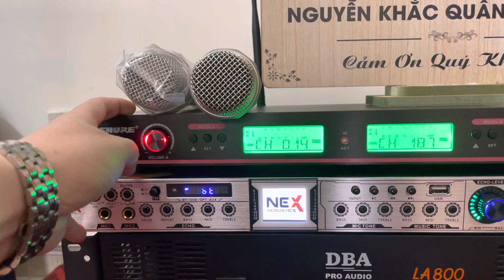Bộ Karaoke 11800 của bác khách đến từ bình định bác nào quan tâm lh 0905312666